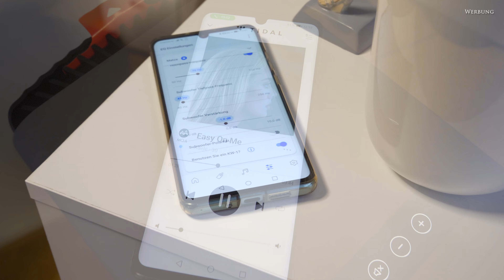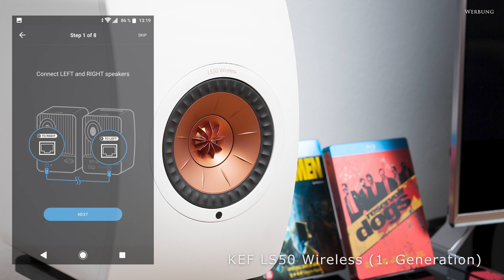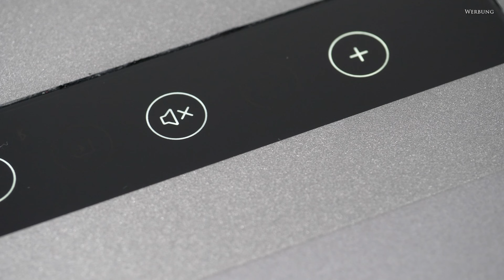KEF LS50 Wireless II + KEF KC62 Subwoofer / KW1 Wireless Kit - perfektes Setup?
Wie praktisch ist so ein Aktiv-Lautsprecher-Setup mit kabellos eingebundenen Subwoofern? Wir haben uns das genauer angeschaut.